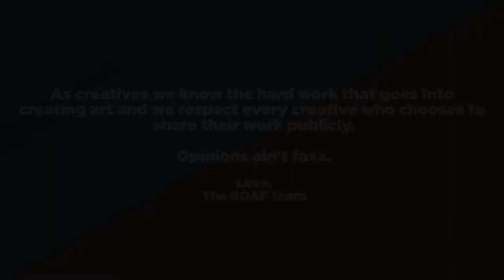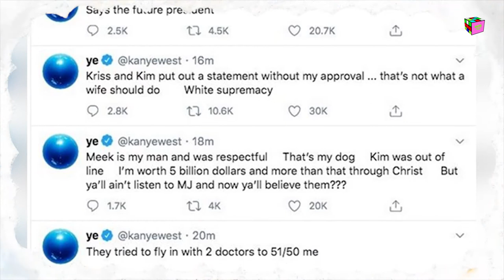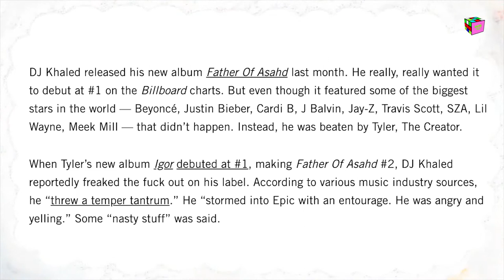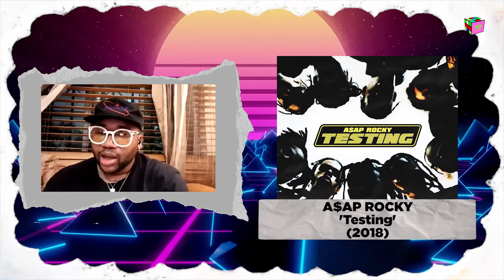Opinions Ain't Facts Podcast - Episode 3: "Mr. Positive"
On this episode of OAF the boys discuss A$AP Rocky being snubbed by the Grammys, Drake's new brand Nocta, Wiz Khalifa falling off and if Ayra Starr stole Tems' flow.

Follow the OAF boys

Bias @biasbegins
Three @three_rg​
Nick @nickbrown_rg